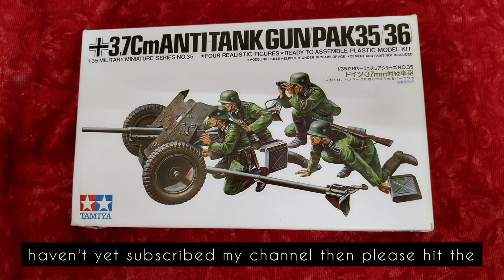German WW2 PAK 35/36 Anti Tank Gun || TAMIYA 1/35 Military Miniature Kit Building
This is the scale model building video of TAMIYA 1/35 Military Miniature Series No. 35 German 37mm Anti Tank Gun (PAK 35/36) Kit. These models will be used in future stop motions and are added to my collection.

Song : Fridericus Rex-Grenadiermarsch Marcia dei Granatieri «Fridericus Rex» Grenadiers March «Fridericus Rex»

Esecuzione della Banda Musicale della Polizia di Protezione di Berlino (Musikkorps der Schutzpolizei Berlin).
Performed by the Band of the Protection Police of Berlin.